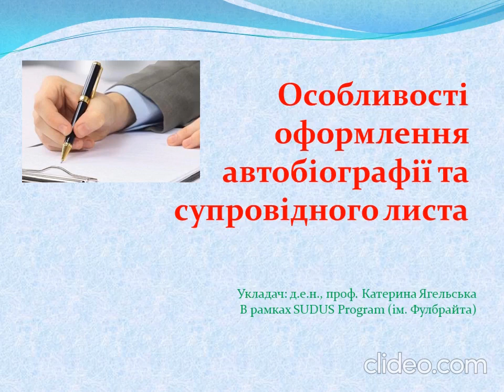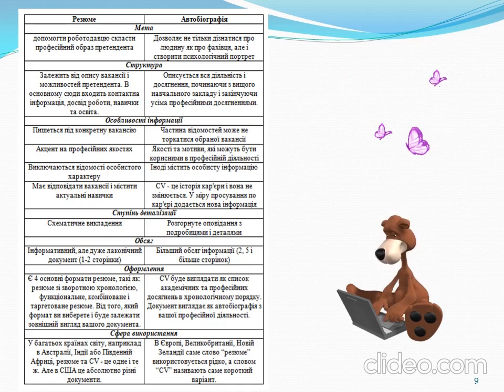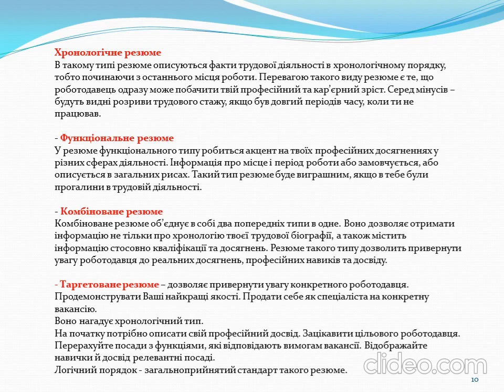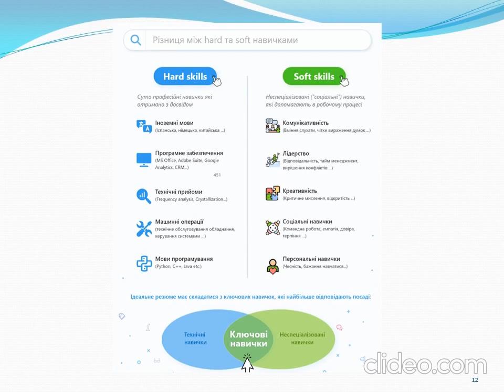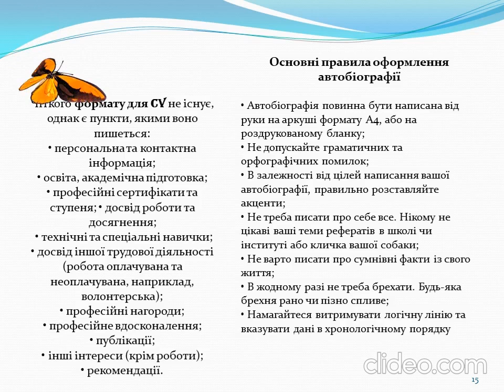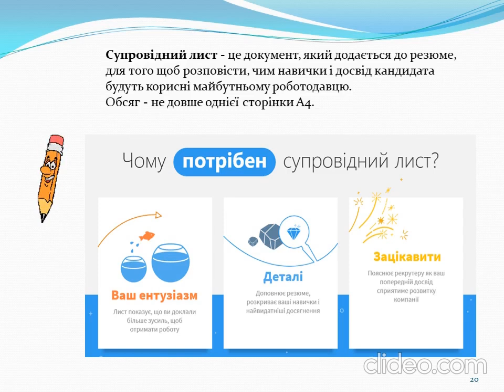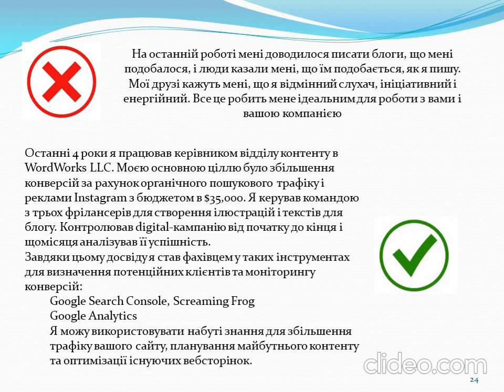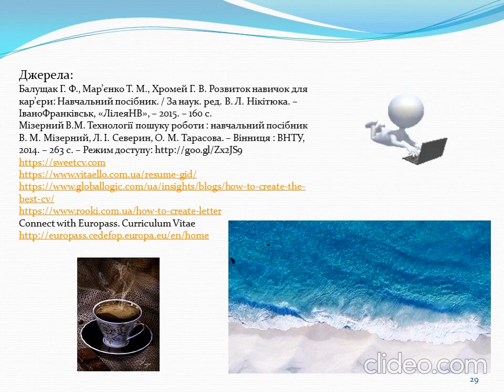Особливості оформлення автобіографії та особистого листа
«Форсайт
портал успішного випускника ДонНТУ», створено в рамках
реалізації проєкту за підтримки Програми імені Фулбрайта в Україні, що
фінансується відділом зв’язків з громадськістю Посольства США в Україні